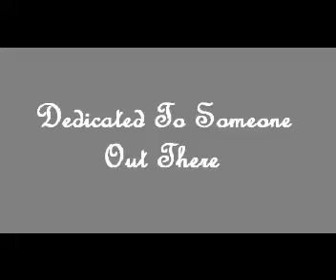Sha Mein Spiel Music Musik Video Christina Aguilera